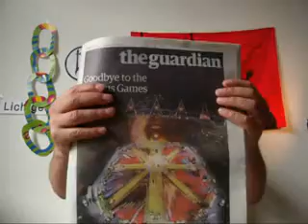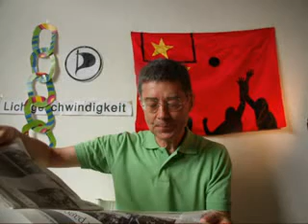OOOOO biggest fraud „happy and glorious" Show-Lympia in Lichtgeschwindigkeit 2219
OOOOO biggest fraud „happy and glorious" Show-Lympia in Lichtgeschwindigkeit 2219 - Presseschau Montag, 13. August 2012 von Dr. Dietmar Moews als IT-Soziologe und Künstlergelehrter zur Lage - live und ungeschnitten -- Köln
Piratenthema heute: London-Olympia Leichtathletik mit der Sportflagge von Äthiopien mit den Sprintern.
Die Bundeskanzlerin ist an ihren Arbeitsplatz vom Sommerurlaub zurückgekehrt. Damit beginnt der intensive Bundestagswahlkampf. Dazu wollen sich die deutschen Piraten auch aufstellen. Notwendig ist eine Konzeption der Piraten, die von der Satzung ausgeht und in ein Programm einmünden muss, einschließlich der Positionierung in allen wesentlichen Fragen der aktuellen Agenda.
Frankfurter Allgemeine Zeitung titelt am Montag, 13. August 2012: „Gabriel: SPD hat für Kandidatenkür noch Zeit. Albig: Steinmeier wäre ein guter Kanzler für unser Land" / Steinbrück für Schuldenunion."
Frankfurter Allgemeine Zeitung titelt am Montag, 13. August 2012: „Mindestens 220 Tote bei Beben in Iran."
Frankfurter Allgemeine Zeitung titelt am Montag, 13. August 2012: „"Mursi setzt Tantawi als Verteidigungsminister ab. Verfassungszusätze der Armee aufgehoben / Tote bei Gefechten auf der Sinai-Halbinsel."
Frankfurter Allgemeine Zeitung titelt am Montag, 13. August 2012, Leitartikel von Arno Hecker: „Momente für die Ewigkeit ... Olympische Spiele sind ein Fest der Illusion."
Süddeutsche Zeitung titelt am Montag, 13. August 2012: „Mursi entmachtet Ägyptens Militär. Der neue Präsident hebt überraschend die Vorrechte für Generäle in der Verfassung auf. Sein Gegenspieler, Verteidigungsminister Mohammed Hussein Tantawi, muss gehen."
Süddeutsche Zeitung titelt am Montag, 13. August 2012: „Kanzlerhölle. Nach dem Urlaub steht Merkel vor entscheidenden Monaten."
Süddeutsche Zeitung titelt am Montag, 13. August 2012: „Romney radikalisiert US-Wahlkampf. Designierter Präsidentschaftskandidat der Republikaner ernennt Paul Ryan zu seinem Vize, einen Verfechter rigider Sparpolitik."